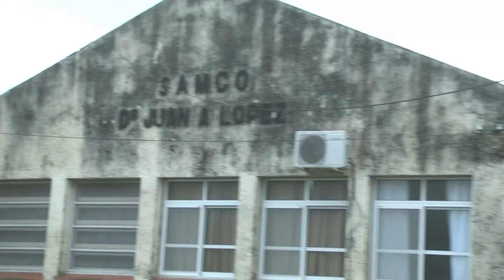Cambiemos con Fe